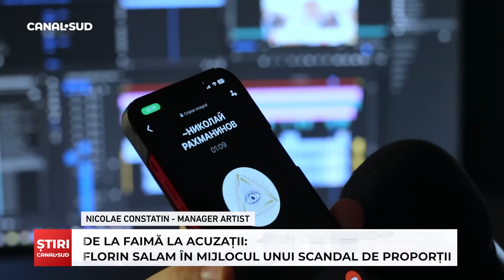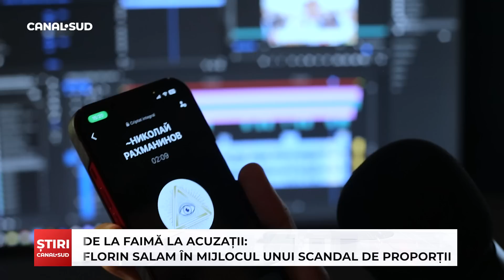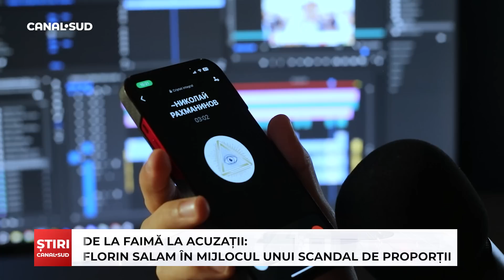CANAL SUD / DE LA FAIMĂ LA ACUZAȚII: FLORIN SALAM ÎN MIJLOCUL UNUI SCANDAL DE PROPORȚII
DE LA FAIMĂ LA ACUZAȚII: FLORIN SALAM ÎN MIJLOCUL UNUI SCANDAL DE PROPORȚII